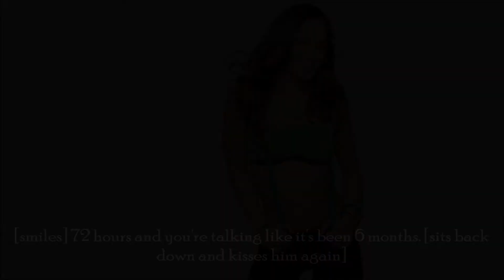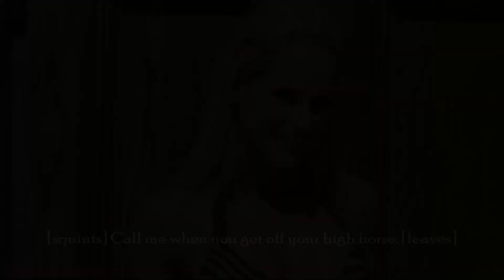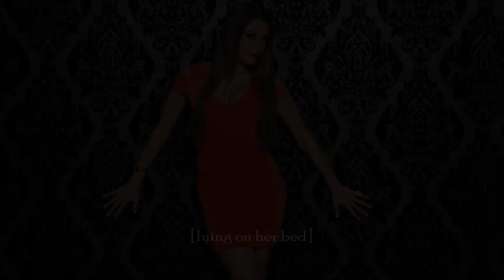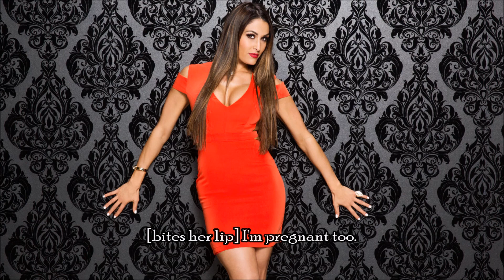WWE ♥ Take It All 1x16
OPEN ME! :)

CAST:

John Cena: xAllyCENA
AJ Lee: TotalMizMad xo
Phil Brooks (CM Punk): fnjkdsnfjn
Brie Bella: Ariana Johnson
Dean Ambrose: Brok Lazar
Nikki Bella: BellaTwinMadness
Eve Torres: PopTart OliviaXx
Roman Reigns:  karriem muhammad
Randy Orton: Sapphire Cobalt
Kelly Cena (Kelly): 03kellykelly
Paige Knight: xBellaOrton
Seth Rollins: Christian15Always

Intro clips were found on Vimeo.